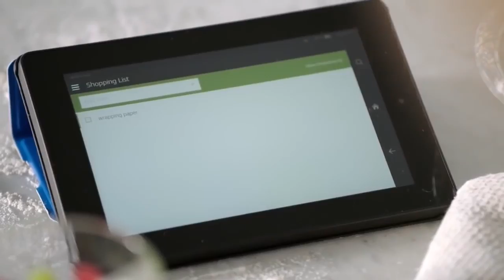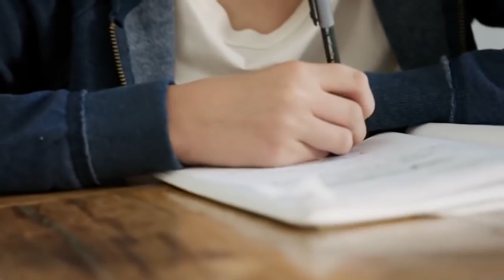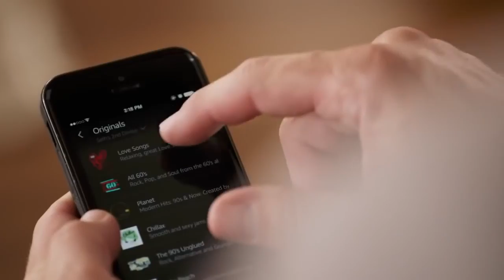Amazon Echo: Hawk Edition (Introducing Amazon Hawk)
Enjoy the new Amazon Echo: Hawk Edition. Cobra Kai star Hawk is quite the fighter and now you can get his help inside your home.